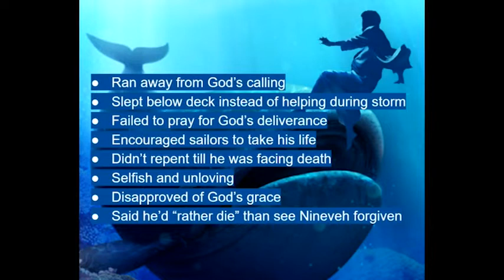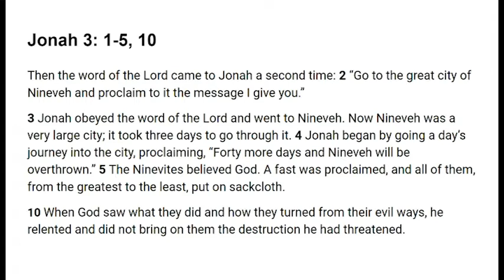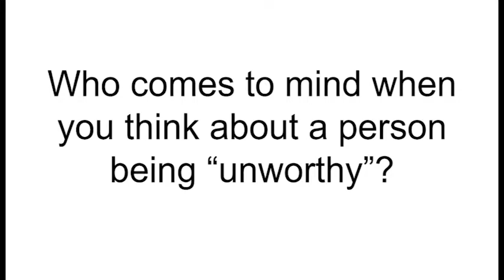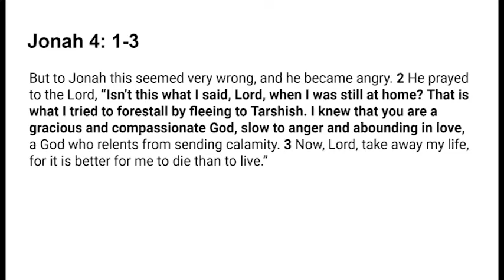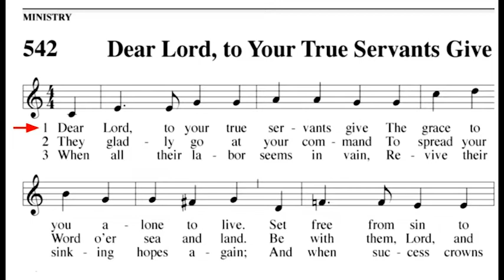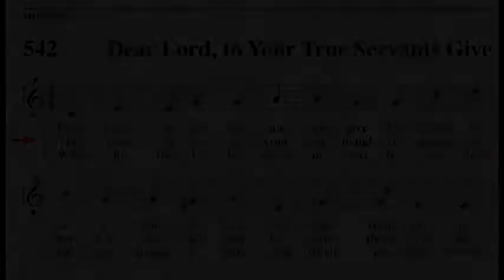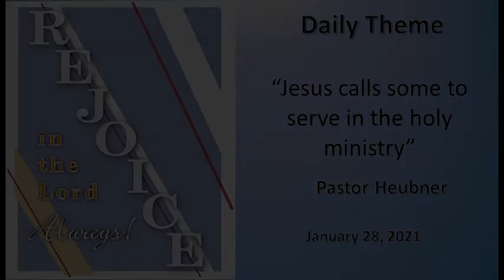WLHS Chapel 1/29/21(Ricke)"Jesus calls spiritual overseers to serve in his ministry"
Jesus calls spiritual overseers to  serve in his ministry"